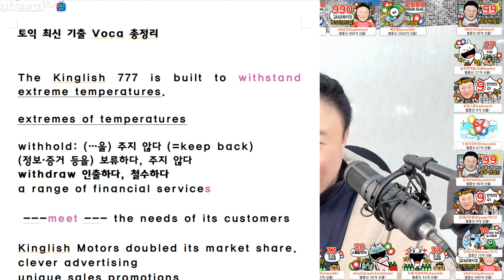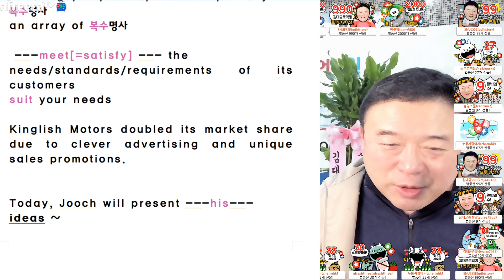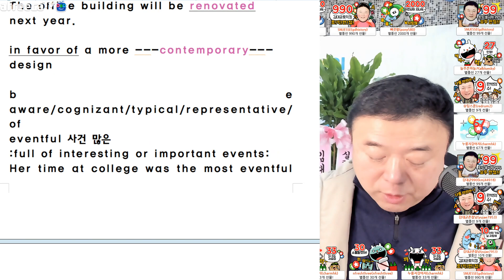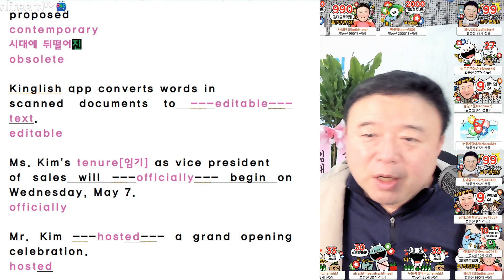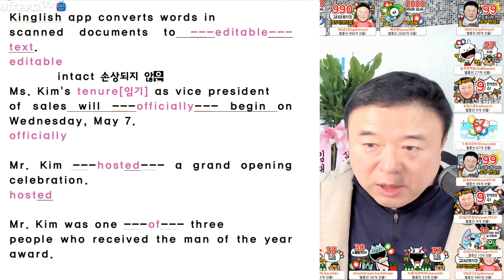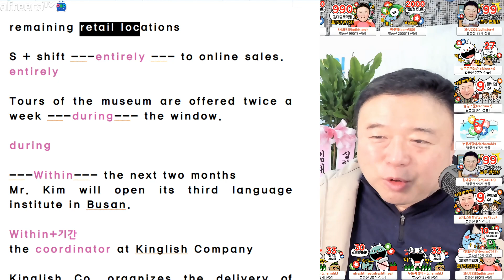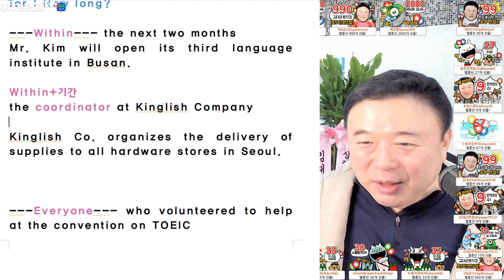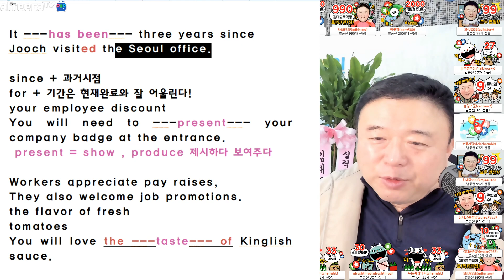김대균토익킹 최신 토익기출단어 표현정리(3)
김대균토익킹 토익 최신기출단어 표현 정리(3)
김대균어학원 1월 수강접수중!(수금 줌반은 1월2일까지 접수 받습니다-수강을 미리 서두르세요!)
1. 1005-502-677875 우리은행 김대균어학연구소로 21만원 송금
3. 우체국택배로 자료 배송받기
4. 이메일로 보내드리는 링크로 줌수업 듣기
5. 고득점하기!
​월수금 실전반 10~1시(수능기준 3등급 이상)/ 월수금 기초반 2~5시
수금 줌반/ 토익만점과외 중심으로 진행합니다!
수강문의 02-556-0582(영어빨리)
수강안내! 시간표!

토익 최신 기출 Voca 총정리(3)
The Kinglish 777 is built to withstand extreme temperatures.
extremes of temperatures
withhold: (…을) 주지 않다 (=keep back)
(정보·증거 등을) 보류하다, 주지 않다
withdraw 인출하다, 철수하다
with~ 3총사
The Kinglish 777 is built to
withstand[=resist] extreme temperatures.
extremes of temperatures
a range of financial services
 a range/list/series/collection/variety of 복수명사
an array of 복수명사
 ---meet[=satisfy] --- the
needs/standards/requirements of its customers
suit your needs
Kinglish Motors doubled its market share due to clever advertising and unique sales promotions.
Today, Jooch will present ---his---
ideas ~
Call me if you are not ---completely--- satisfied with the craftsmanship[장인정신, 세공] of the vase
We are pleased to ---announce--- that S + V
announce/say/point out/indicate/reveal
 + that S + V
Web designers should avoid creating
Web sites that are too
---complicated---.
complicated 복잡한
cf. complicating(X)
missing children 행방불명된 어린이들
The Kinglish Group ---charges--- all
clients a flat consultation fee.
4형식동사
be paid in advance
upfront 선불
charges 요금을 부과하다 – 4형식 동사
access their e-mail account
time sheet 출퇴근 시간 기록용지
Please retain a copy of any product
proposal.
All packaging will be
---fully--- recyclable.
critically 중요하게, 비판적으로
initially 처음에
freshly 신선하게
fully 완전히
provide each guest with an exceptional ---experience---
* provide/present/supply A with B
cf. give, grant, offer A with B
The office building will be renovated
next year.
in favor of a more ---contemporary---
design
be  aware/cognizant/appreciative/typical/representative/characteristic/reminiscent of
eventful 사건 많은 :full of interesting or important events:
Her time at college was the most eventful period of her life
contemporary /시대에 뒤떨어진 obsolete
Kinglish app converts words in
scanned documents to ---editable--- text.
editable
intact 손상되지 않은

Ms. Kim's tenure[임기] as vice president
of sales will ---officially--- begin on Wednesday, May 7.
Mr. Kim ---hosted--- a grand opening celebration.
Mr. Kim was one ---of--- three
people who received the man of the year award.
remaining retail locations
existing equipment

S + shift ---entirely --- to online sales.
Power Shift 권력이동
Tours of the museum are offered twice a week ---during--- the winter.
during : When?
for : How long?
---Within--- the next two months
Mr. Kim will open its third language institute in Busan.
Within+기간
the coordinator at Kinglish Company
Kinglish Co. organizes the delivery of supplies to all hardware stores in Seoul.
---Everyone--- who volunteered to help at the convention on TOEIC  should
pick up a badge in room 209.
Jooch agreed to grant long-term employees ---extended--- vacation time.
Many customers ---mistakenly--- believed that the gloves were waterproof.
주어 부사 본동사
Delivery fees[배달비] have risen dramatically
because of a 20 percent increase in the store's transportation ---expenses--
alterations 변경
The components of the S680 dishwasher
are largely the same as ---those---
of earlier models.
them 수식을 못 받는 대명사
those 수식을 받을 수 있는 대명사
수식을 받을 수 있는 대명사
that, those, everyone
this, these, them 수식을 못 받는 대명사
Heaven helps them/those who help themselves.
---thanks to--- a strong advertising push in the first quarter.
thanks to~덕분에 – 전치사(구)
even though 접속사 S+ V
You should expand and diversify your blog's  ---readership---.
reader 한명
readership 독자층
We have a ---dynamic--- team ready to
help you with all your study needs
dynamic
distracting 정신을 산만하게 하는
succinct = concise 간결한
신토익 첫시험(2016년 5월 29일) 130번 보기 - mundane = worldly 세속적인, 현실적인
재미없는, 일상적인 (=dull, ordinary)
a clear ---overview--- of your device's features
overview 전체적인 개관/encouragement 고무 /boundary 경계선
formula 공식/In addition to = Besides
Do you know about our referral program?
You will receive one free month of our service if someone you recommend signs a contract with us.

Our vases are handcrafted, each is one of a kind. They connot be exactly replicated.
patchwork fashion
Kinglish shirts are created from vintage fabrics and other
recycled components.

Effective/As of/Starting/Beginning--- 1 January, we will expand our operations in Busan.

It ---has been--- three years since
Jooch visited the Seoul office.

since + 과거시점
for + 기간은 현재완료와 잘 어울린다!
your employee discount
You will need to ---present--- your company badge at the entrance.
 present = show , produce 제시하다 보여주다

Workers appreciate pay raises,
They also welcome job promotions.
the flavor of fresh
tomatoes
You will love the ---taste--- of Kinglish  sauce.